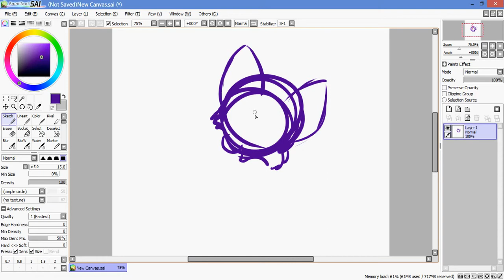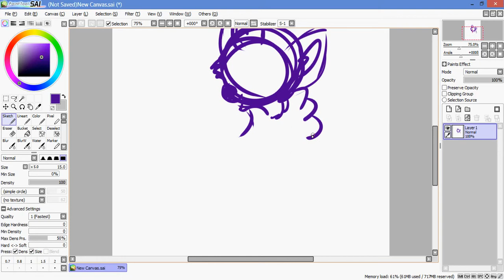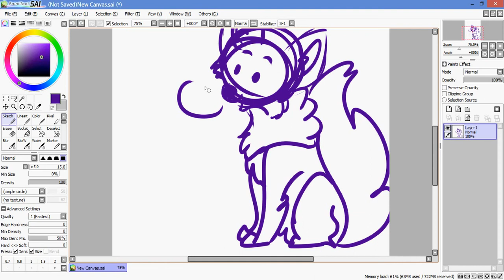Fox doodle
I Highly suggest to turn of the sound. It was gross. It wasn't supposed to happen. It recorded it by mistake.